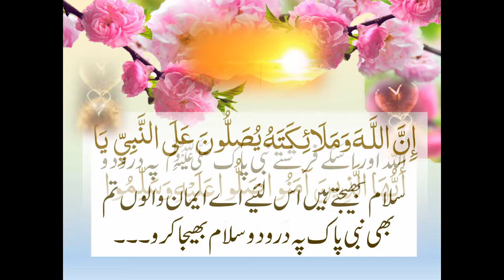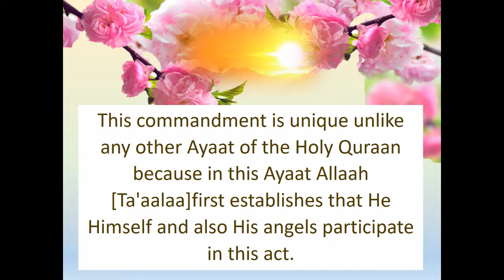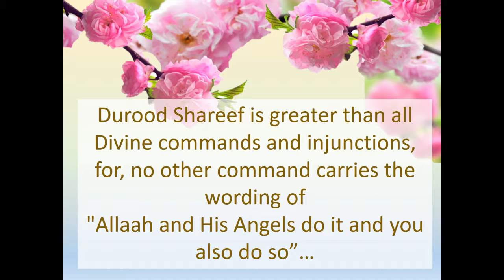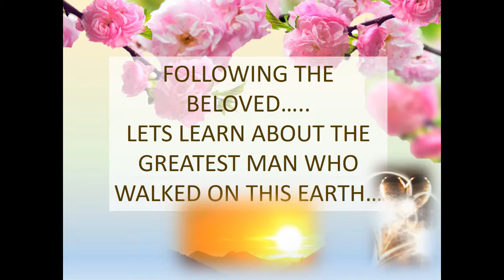QURAAN AL KAREEM- SOORAH AL AHZAAB & THE DIVINE WAZEEFA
Soorah-Surah Al Ahzaab from the Quraan Al Kareem
Explains us the importance of reading Durood/Durud Shareef.